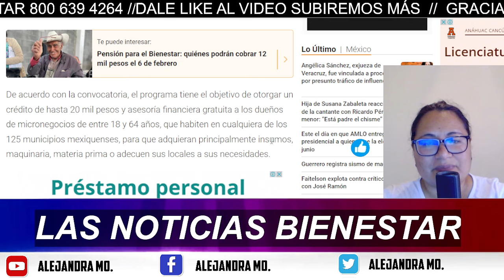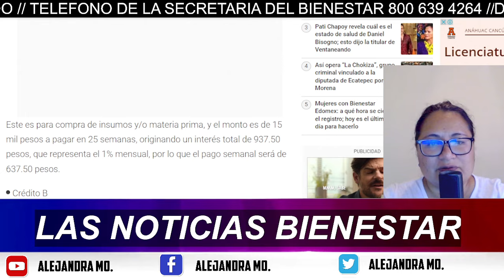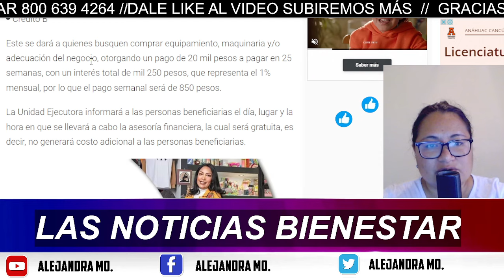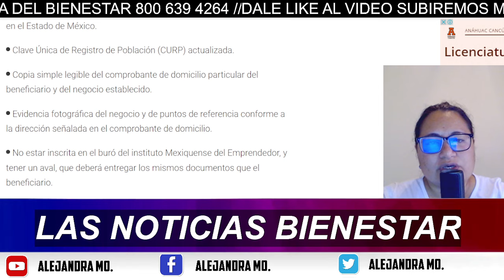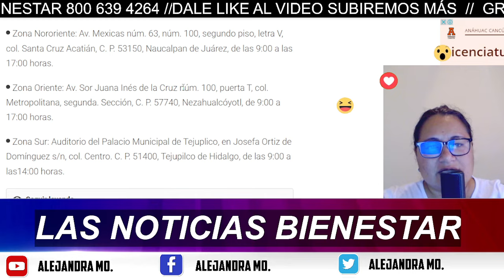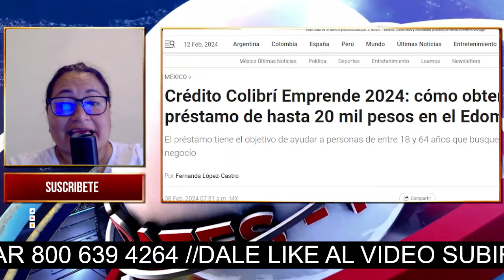Obtén fácilmente 20 mil pesos con este nuevo crédito! Guía para solicitarlo